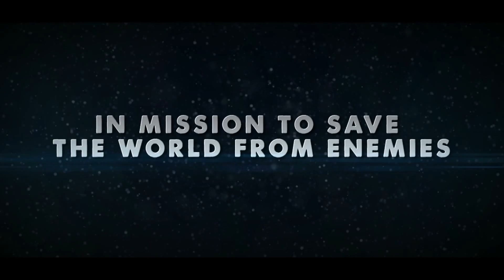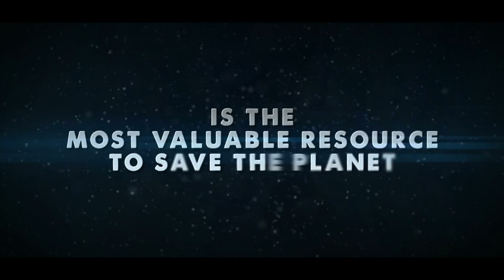Mobile Game "Bosnian Pyramids"- TRAILER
Download Free Game "Bosnian Pyramids" from itunes and google play.